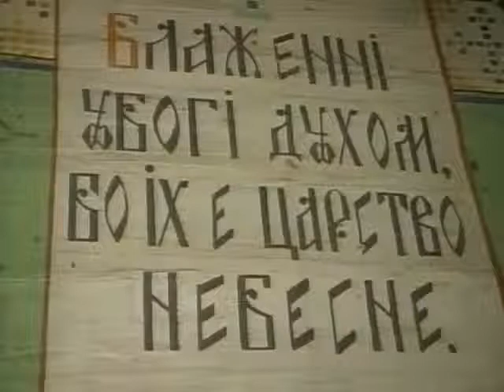Відзначили річницю Михайла Вербицького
Надсяння Явірник-Руськи й 2013